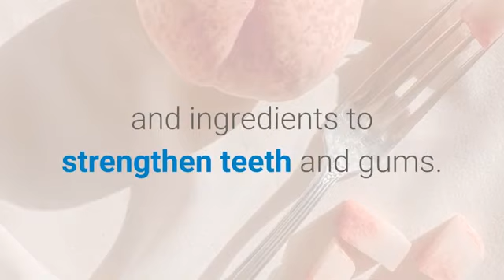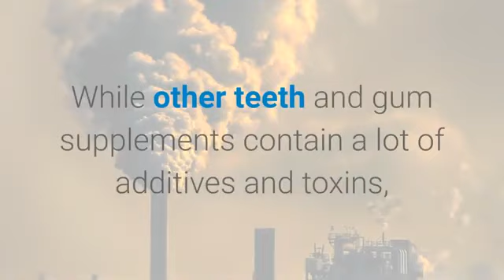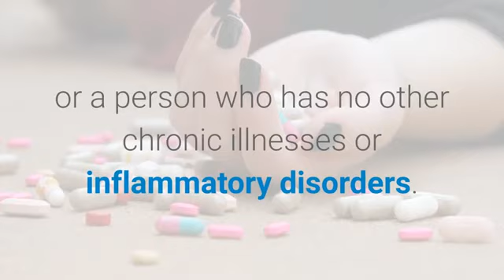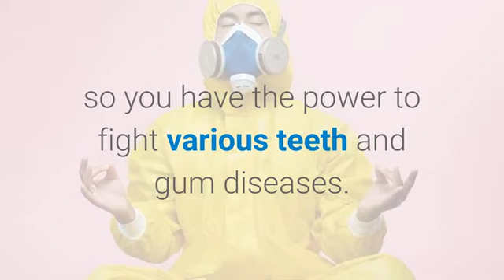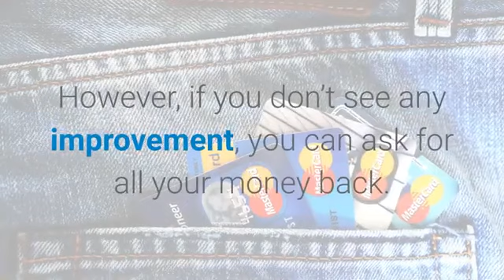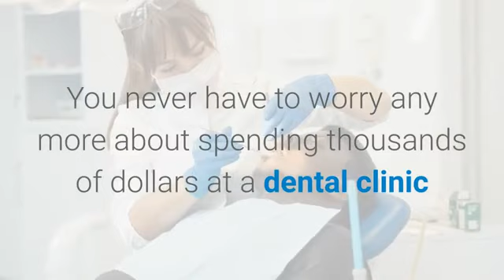[IMPORTANT ALERT] ALL ABOUT DENTITOX PRO - WATCH THIS VIDEO REVIEW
Hi guys all right ? Today I'm recording this testimonial about the product called dentitox pro, I decided to record this video because I know how many people suffer and are dissatisfied with their teeth, and through this product I can help these people's self-esteem, so I recorded the video on the intuition of helping people and I hope I'm mainly helping you. My results were great those of my friends too so it's worth yours to have yours.

Dentitox Pro Ingredients
The Dentitox Pro dietary formula embraces a combination of vitamins, minerals, plants, and herbal extracts. Each ingredient used to formulate the fluid supplement is natural and scientifically tested in US-approved labs to verify its potency and safety.

Dentitox Pro Drawbacks
The Dentitox Pro formula drops have a few challenges. Here are the main drawbacks:
The product is not recommended for pregnant women and breastfeeding mothers

How Does Dentitox Pro Work?
The Dentitox Pro formula works in five main stages. The first stage is the introduction of the supplement into the bloodstream. This mechanism enables the formula to reach the mouth and reduce pain and discomfort. It also improves breath at this stage.

What is Dentitox Pro?
Dentitox Pro is a new dietary supplement that embraces natural ingredients and nutrients. It works to strengthen teeth and gums by targeting the root cause of gum disease and tooth infections. But just how effective is this supplement?

Now that you have watched our vid about dentitox pro drops has it helped? Please 'like' the YouTube video to help other individuals searching for dentitox drops or dentitox pro-2021